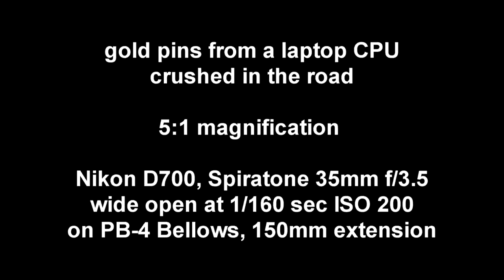Macro Panning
5:1 magnification of crushed gold pins from a laptop CPU. Panning accomplished as stop frame animation with an xyz positioning stage and goniometer for tilt, as well as the bellows focusing rail.
Nikon D700, Spiratone 35mm f/3.5
wide open at 1/160 sec ISO 200
on PB-4 Bellows, 150mm extension
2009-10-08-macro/